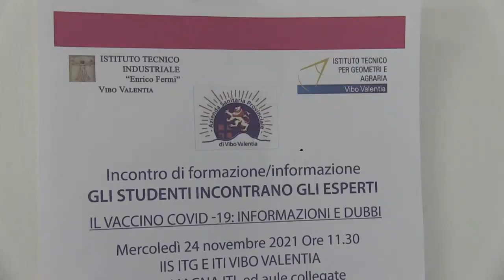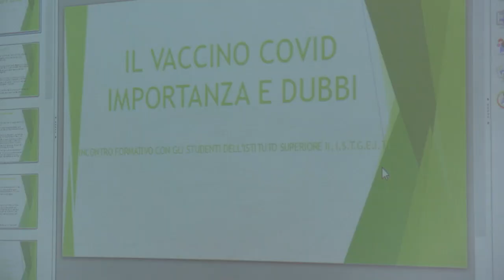ISTITUTO INDUSTRIALE STUDENTI INCONTRANO ASP PER PARLARE DI VACCINI COVID